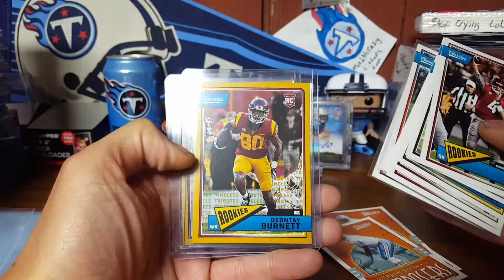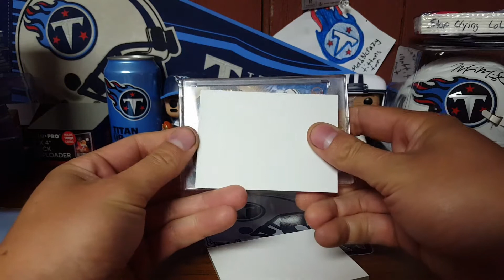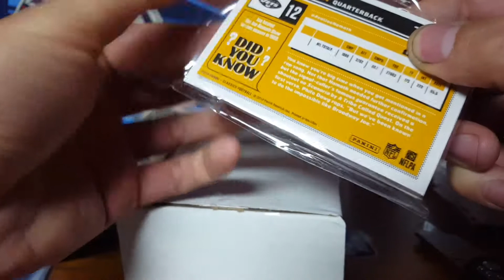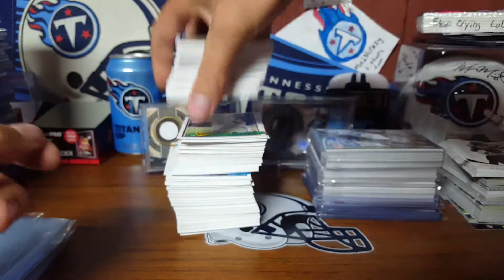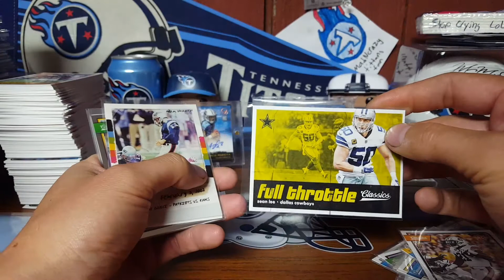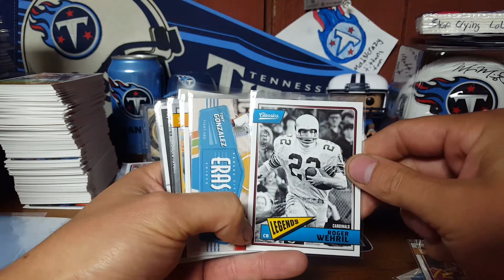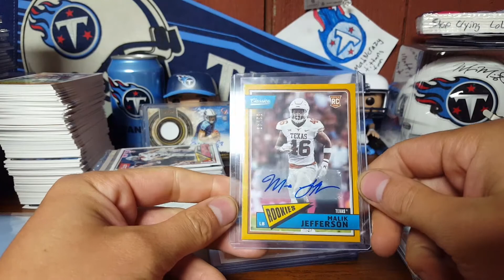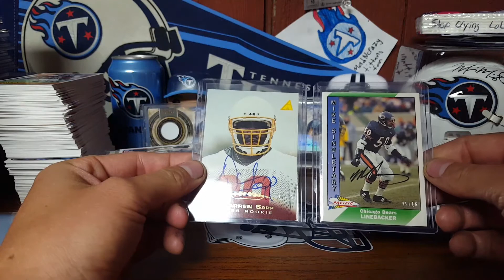Mailday! Mariota Auto, Breaks and 2 Classic Football Buybacks!